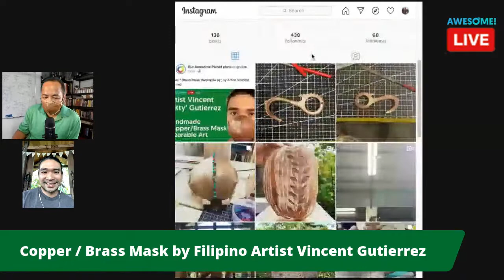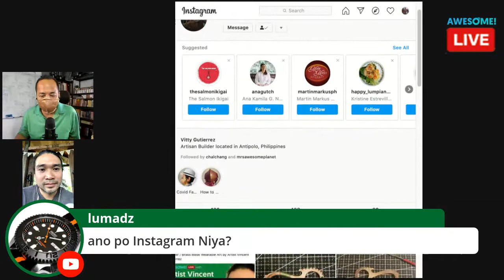Copper / Brass Mask Wearable Art by Artist Vincent Gutierrez